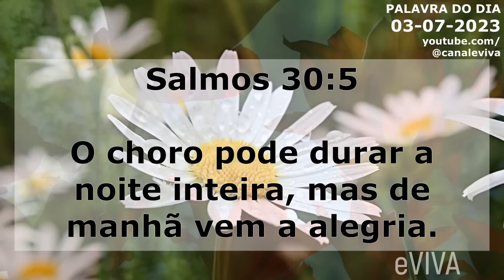PALAVRA DO DIA 3 DE JULHO 2023 MOTIVACIONAL E MENSAGEM DE BOM DIA eVIVA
Mensagem de bom dia e oração especial para hoje, segunda dia 3 de julho de 2023 eVIVA. E o versículo de hoje é o seguinte! O choro pode durar a noite inteira, mas de manhã vem a alegria. Salmos 30:5 - PALAVRA DE HOJE eVIVA